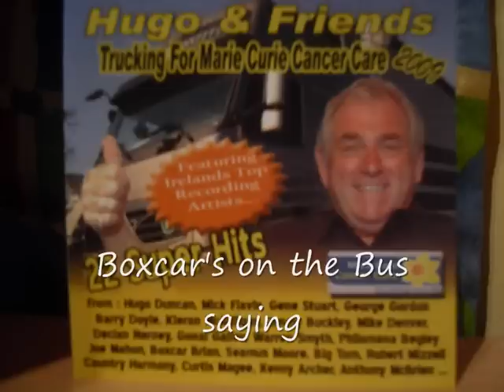Wee Joe Mahon The Wheels On The Bus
Prepare yourselves folks for the voice that is Joe Mahon (owner of Mahons Hotel in Irvinestown) singing The Wheels On The Bus.  Revised words.  I have helped you along the way with prompts.  CD Available from
Marie Curie Omagh, Mahons Hotel Irvinestown, Bert MaCormacks Ballyclare, Jonathan Gorgons, Autogleam, Allinghams Lisburn, GS Gordon & Sons and the Motorway Cafe.

Trucking For Marie Curie 2009 CD - available from Mahons Hotel Irvinestown at £10 per cd or loads other places like Autogleam.